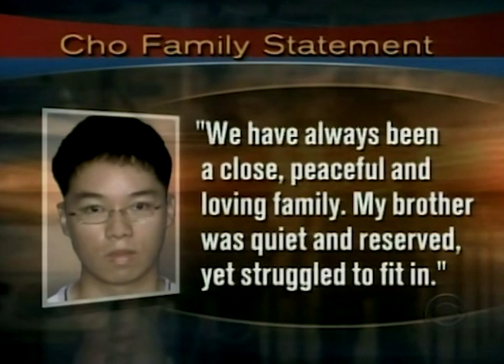CBS Evening News with Katie Couric Open April 20, 2007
This broadcast is from KCBS TV in Los Angeles, California, United States from April 20, 2007.
Some promos, commercials, branding, or interstitial material may be included.